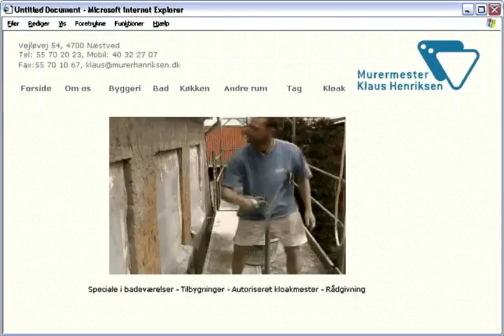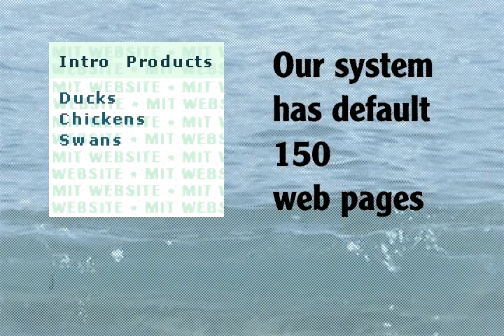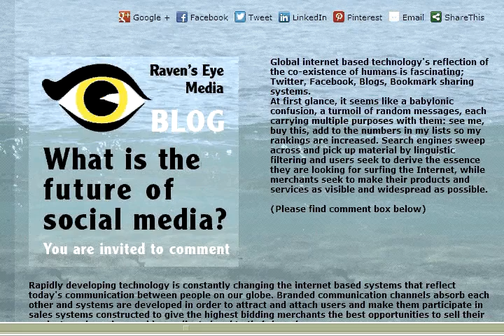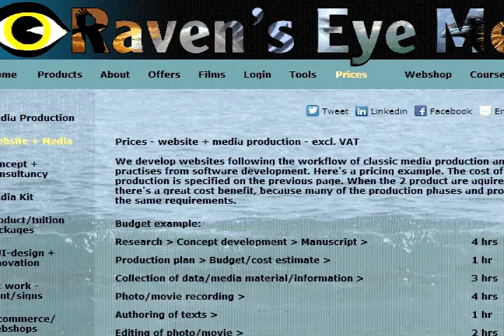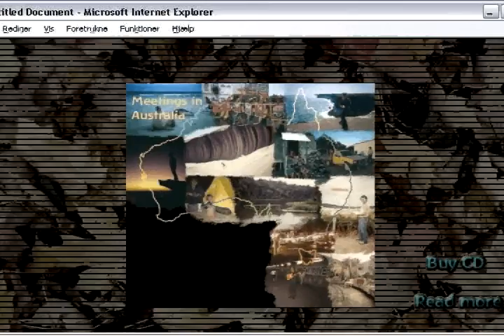ravenseyemedia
Clips from the many films Raven's Eye Media has made since 2000 and an introduction to one of the world's easiest web editors with integrated social media and tools for search engine optimisation - and I encourage you to contact me, if you want to work with me. The wonderful guitar music is by Tom Palmer.
Kind regards Elizabeth Thomsen, film maker, art director, consultant